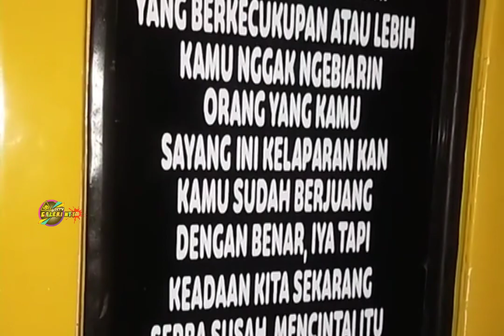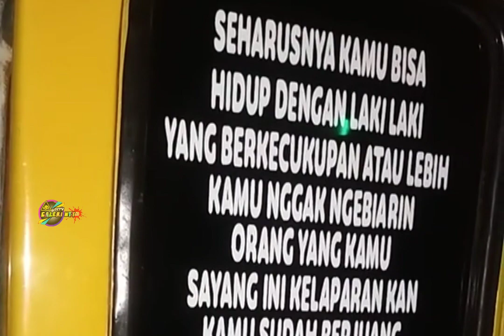AljaZair‼️Angkot Cakap Kota Ende || Flores NTT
Tampilan Cakap Angkot Ende